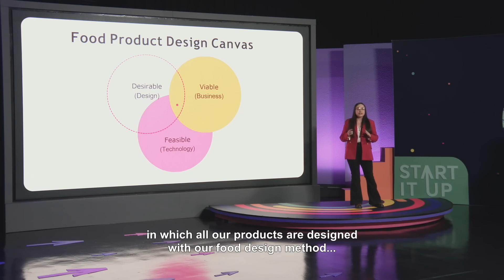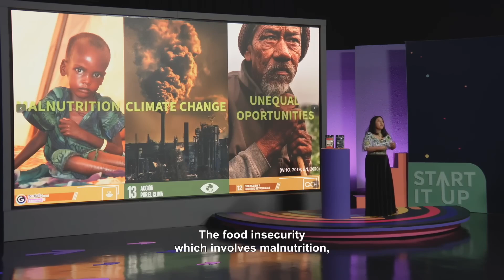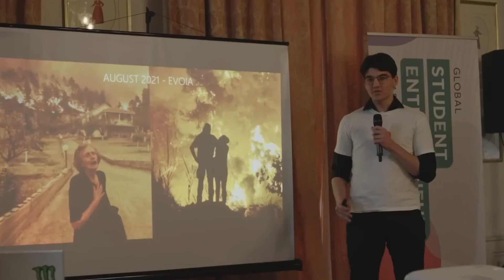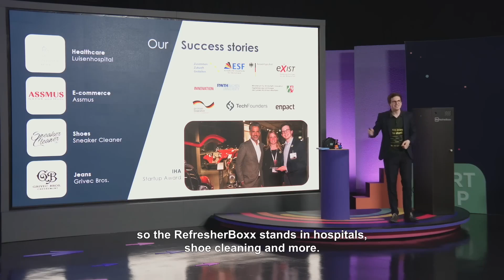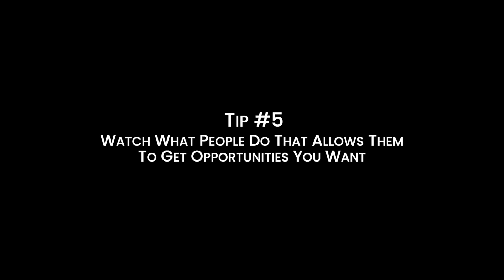How To Attract More Opportunities In Your Life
📚 BOOKS BY AMY SCHMITTAUER LANDINO:

365 Days of Good Morning Good Life; Daily Reflections to Help You Go After the Life You Want